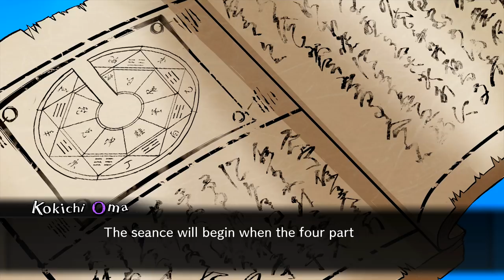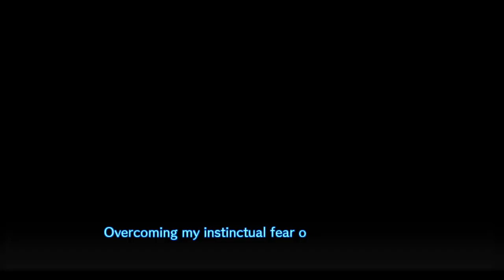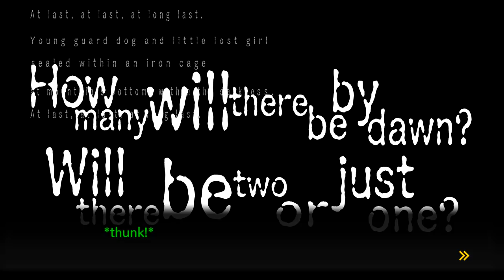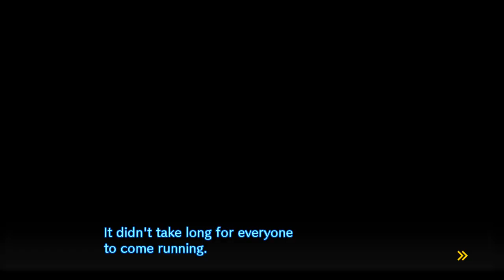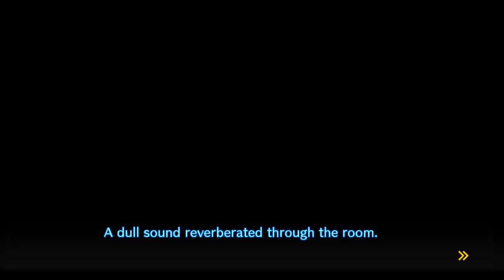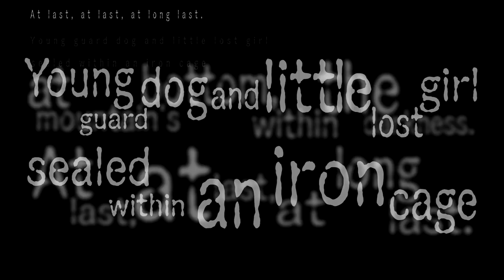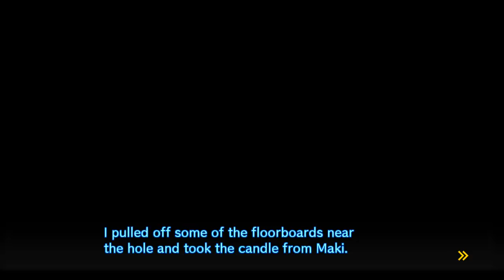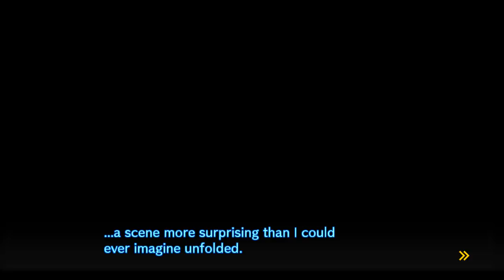Danganronpa V3 - Episódio 26: A Sessão Espírita [Legendado PT-BR]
Hey, seja bem-vindo a minha série de Danganronpa V3: Killing Harmony completamente Legendado em PT-BR! Nesse episódio participaremos de uma sessão espírita conduzida pelo Kiyo, e uma coisa inesperada acontecerá...